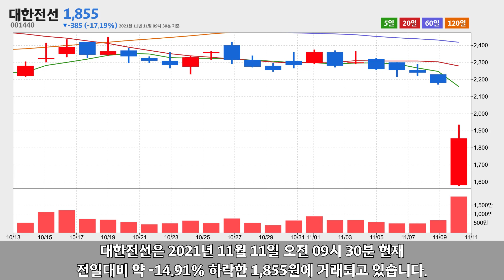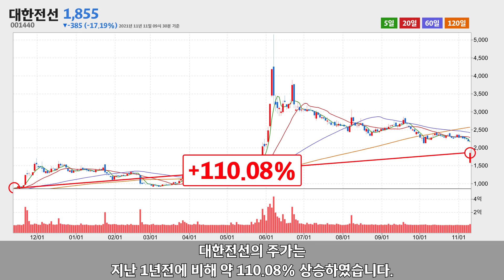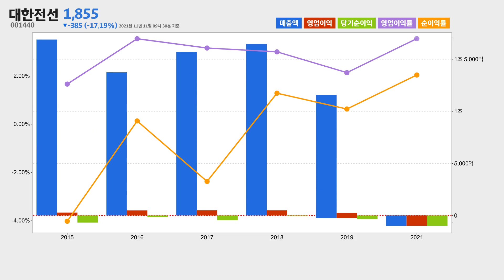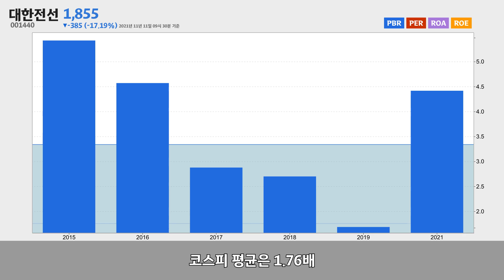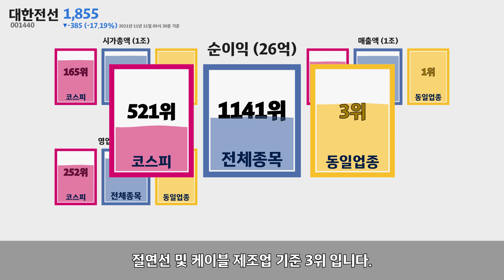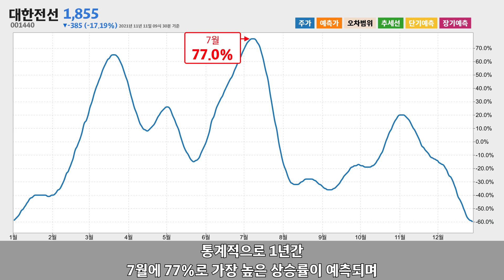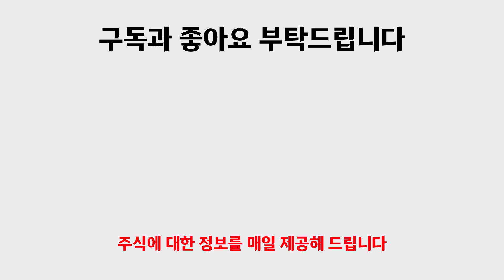대한전선 주가분석001440 2021년 11월 11일기준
대한전선은 경기도 안양시 동안구에 위치한 절연선 및 케이블 제조업체 입니다.
대한전선은 2021년 11월 11일 오전 09시 30분 현재